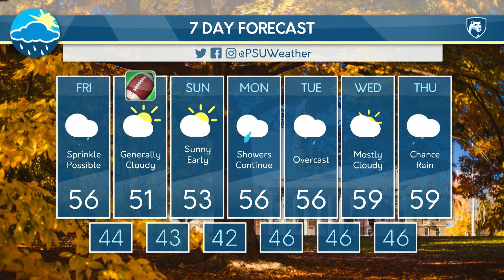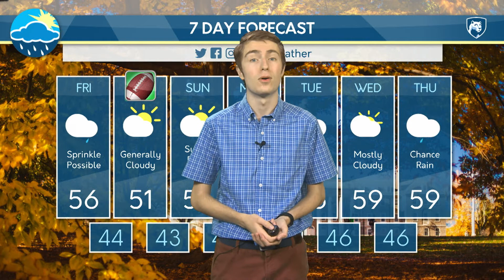Tyler's Friday Morning Forecast 10/22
Student meteorologist Tyler Hughes previews a wet, cloudy, and mild fall week ahead, as well as the forecast for Saturday's Penn State-Illinois game.